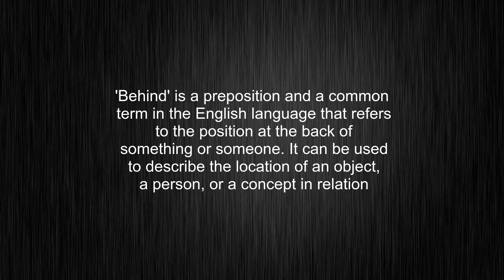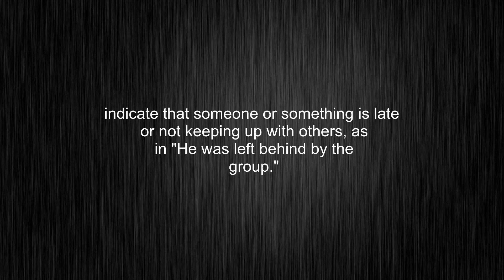What's the meaning of "behind", How to pronounce behind?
This video tells you what "behind" means, how to pronounce it, what is "behind" definition, how to say behind, provides a pronunciation guide and an accurate definition.
00:00 Pronunciation
00:33 Meaning